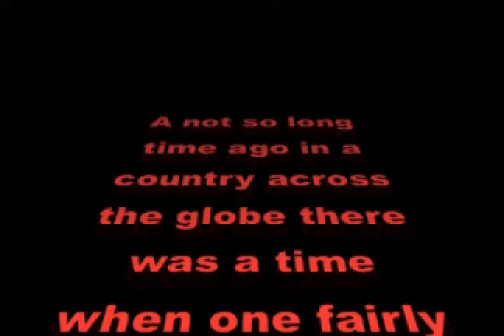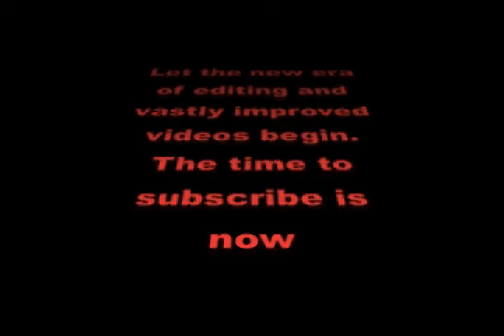The Beginning of an Era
Remember to comment suggestions for my 20 subscriber specials. 3 quick notes.

1. I am not a trekie fan
2. That is silly putty on my nose.
3. I do not own the Stars Theme, Star Wars itself or any of its affilates.